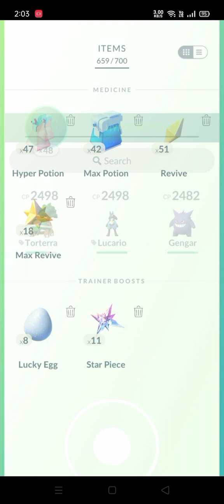Fighting and defeating Giovanni in Pokemon go but at the end game glitch 😑